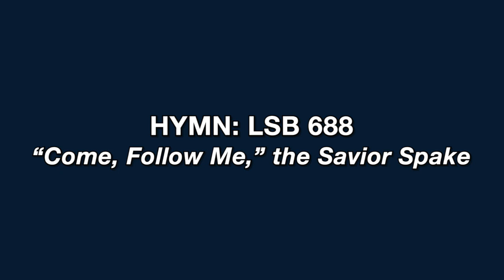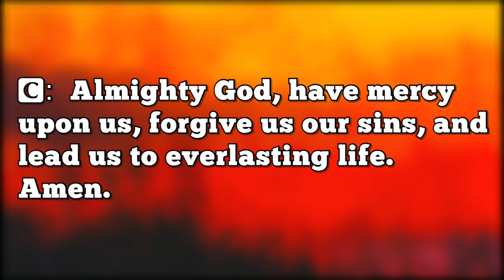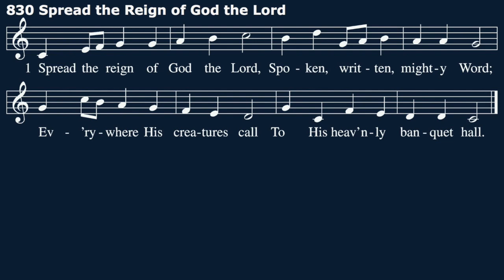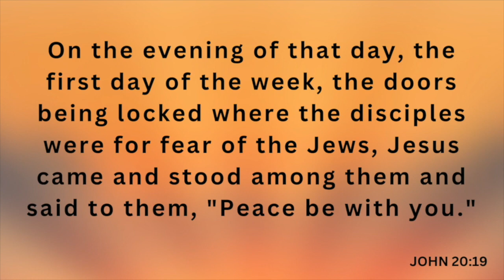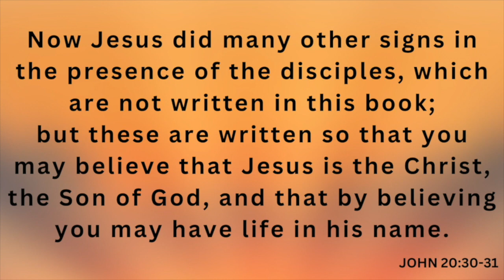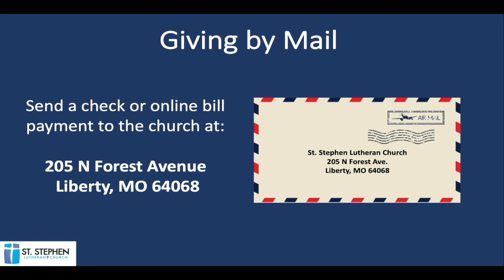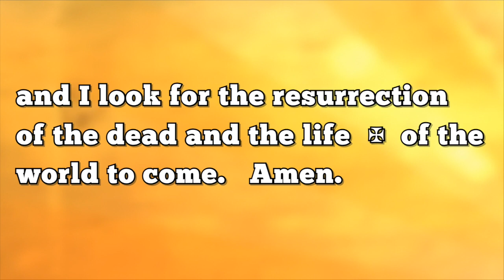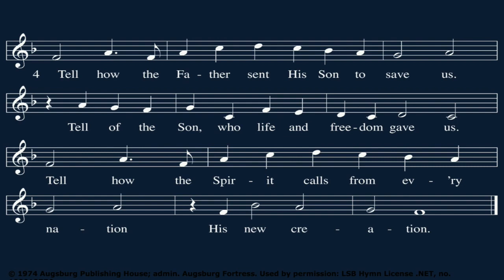Traditional Service for April 28, 2024